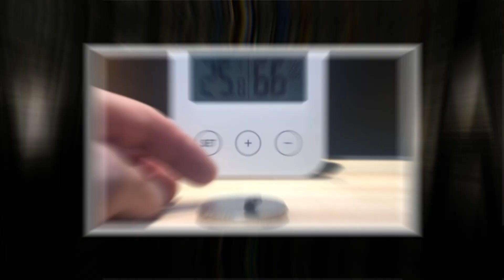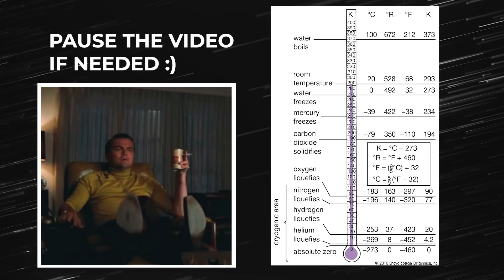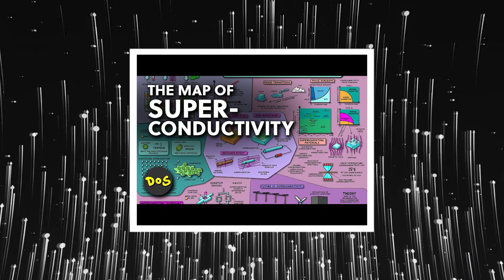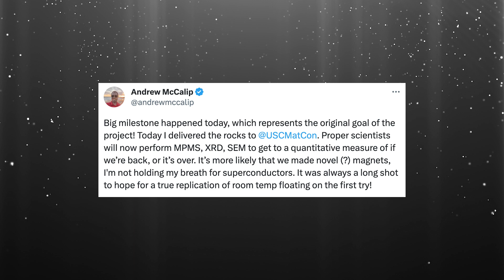Lk-99 Superconductor Explained Simply - Lk 99 Room Temperature Superconductor?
What is a superconductor? What is superconductivity? LK-99 claims to be the first room-temperature superconductor; if true, it could revolutionize the direction of technology for humanity.  Using simple and understandable language, let me explain what Lk99 is, what superconductivity is, and how this potential discovery can affect YOU. Lk-99 explained simply. Lk-99 latest updates

🔖 Topics Covered
00:00 Introduction
00:33 What is Lk-99?
01:15 What is Superconductivity? Explained Simply
03:53 Lk-99 Updates
04:51 Revolutionary Potential of Lk-99
06:17 Question for YOU

My name is Sean Batir. I am on a mission to augment humanity through AI.